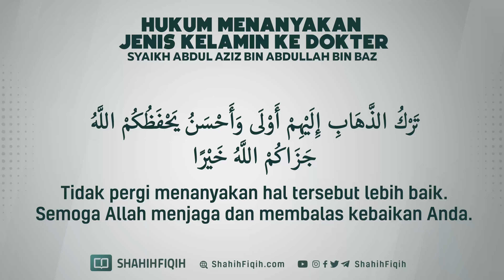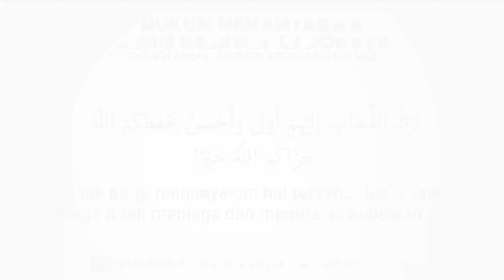Hukum Menanyakan Jenis Kelamin Janin ke Dokter - Syaikh Abdul Aziz bin Abdullah bin Baz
PERTANYAAN :

Apakah boleh kita memahami ditiupkannya roh pada janin setelah empat bulan bahwa kehidupan sperma (laki-laki) yang sudah menyatu dengan ovum dari wanita dan berbentuk janin, tidak memiliki ruh? atau bagaimana?

JAWABAN :

Masing-masing dari sperma (laki-laki) dan ovum (wanita) memiliki perkembangan hidup tersendiri yang sesuai dengannya jika tidak mengalami gangguan. Perkembangan hidup ini dapat mengkondisikan masing-masingnya atas izin Allah dan takdirNya untuk menyatu. Maka, saat itulah terbentuk janin -jika dikehendaki oleh Allah-. Lalu ia juga mengalami perkembangan hidup yang sesuai dengannya, yaitu kehidupan pertumbuhan dan perpindahan dari satu fase ke fase yang lain sebagaimana telah dikenal. Kemudian, bila ditiupkan roh padanya, maka ia akan berproses dengan kehidupan yang lain atas izin Allah, Yang Mahalembut Lagi Maha Mengetahui.

Meski apapun yang diupayakan oleh manusia sekalipun dia seorang dokter yang profesional, dia tidak akan mengetahui semua rahasia kehamilan, sebab-sebab serta fase-fasenya. Dia hanya mengetahui tentangnya melalui ilmu yang dikuasainya, demikian pula dengan pemeriksaan dan percobaan terhadap sebagian kejadian dan kondisi. Dalam hal ini, Allah subhanahu wa ta’ala berfirman,

اللَّهُ يَعْلَمُ مَا تَحْمِلُ كُلُّ أُنْثَ‍‍ىٰ وَمَا تَغِيضُ الْأَرْحَامُ وَمَا تَزْدَادُ ۖ وَكُلُّ شَيْءٍ عِ‍‍نْدَهُ بِمِ‍‍قْ‍‍دَارٍ . عَالِمُ الْغَيْبِ وَالشَّهَادَةِ الْكَبِيرُ الْمُتَعَالِ

“Allah mengetahui apa yang dikandung oleh setiap perempuan, dan kandungan rahim yang kurang sempurna dan yang bertambah. Dan segala sesuatu pada sisi-Nya ada ukurannya. Yang mengetahui semua yang ghaib dan yang nampak; Yang Maha Besar lagi Maha Tinggi” (Qs. Ar-Ra’d: 8-9)

Juga firmanNya,

إِنَّ اللَّهَ عِ‍‍نْدَهُ عِلْمُ السَّاعَةِ وَيُنَزِّلُ الْغَيْثَ وَيَعْلَمُ مَا فِي الْأَرْحَامِ

“Sesungguhnya Allah, hanya pada sisi-Nya sajalah pengetahuan tentang Hari Kiamat; dan Dialah Yang menurunkan hujan, dan mengetahui apa yang ada dalam rahim” (Qs. Luqman: 34)

🟢 Fatwa Lajnah Da’imah, hal. 32